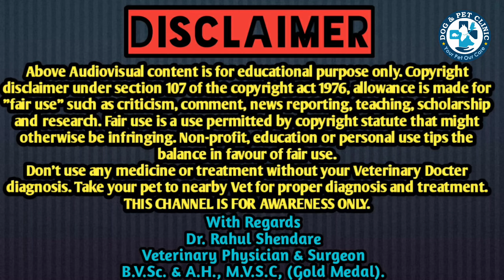Puppy | Dog | Parvovirus | Gastro | Treatment | Parvo Virus | Symptoms | Recovery | Home Remedies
Parvovirus | Gastro | Puppy | Dog Treatment | Parvo Virus | Symptoms | Recovery | Home Remedies

For Any Pet Releted Queries and Problem
Direct Online  Telephonic Consultation
what's app us , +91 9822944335
Consultation Charges Applied
single video call @ 199
3video call with total follow up of case @ 499
OR
Using Callme4 application.
Search id is drrahulvets@cm4.
@20Rs/min

पर्वो का अचूक निदान इलाज घर पर कैसे करे |
Parvovirus | Gastro | Treatment at Home

Time Stamping
0:00 Intro
0:39 Puppy ParvovirusPrecautions
2:18 Pupy Parvovirus Treatment

parvo treatment cost, parvo treatment at home in hindi,
dogcareandcure, dogcare, puppyhealth, doghealth, dog, puppy, kutte, ParvoDogvirushome, DogParvotreatmentat, पार्वोवायरस
parvo puppy, parvo puppy virus treatment, parvo puppy survival, parvo puppy home remedies, parvo puppy signs of recovery, parvo puppy symptoms, parvo